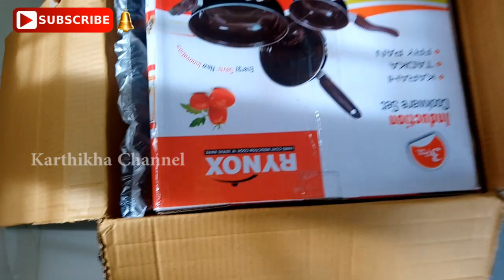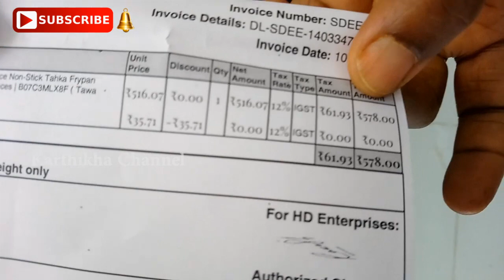Unboxing and reviewing Cookware set of 3 pieces from Amazon.in - Shopping Haul 17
Shopping Haul 17 - Kitchen Cookware set Shopping Haul - Unboxing and reviewing Cookware product from Amazon Website - My Latest Cookware set of 3 pieces - Latest Online Shopping Haul from Karthikha Channel:

Welcome to Karthikha channel, recently i was purchased Rynox Induction Cookware Set from amazon.in website
1. KARAHI
2. TADKA
3. FRY PAN

Friends leave your valuable comments in the comment section below.